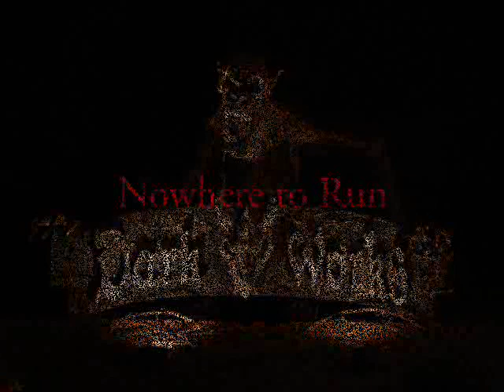Dark Works Home Haunt 2008 Tribute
This is a video tribute to the fantastic home haunt, "Dark Works" run by Terror Syndicate Productions This is amazing haunted attraction in Pittsburgh, PA. I had the pleasure of seeing the haunt in 2009, and meeting it's owner, who's really talented. This video isn't a "tour" more like something to get people interested in the haunt and website, which I think deserves a LOT of attention. The site showcases the haunt, and sells props, handbooks, DVDs, and much more! Once again, check out the site!